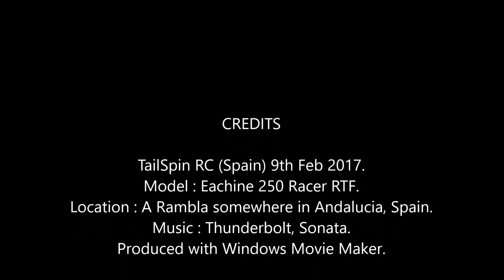Buzzing Blossom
Howling winds again for nearly a week, just got to get a quick flight in before the almond blossom drops.